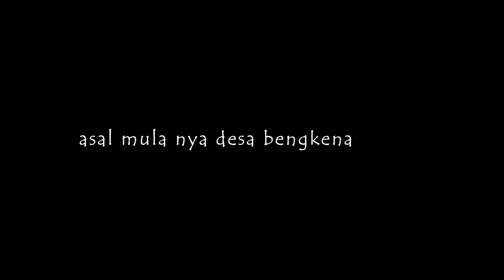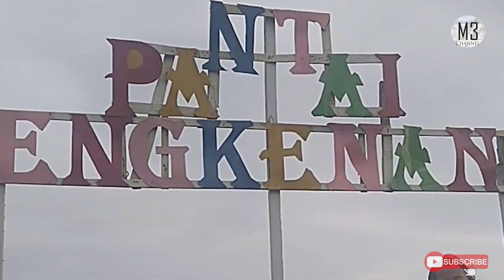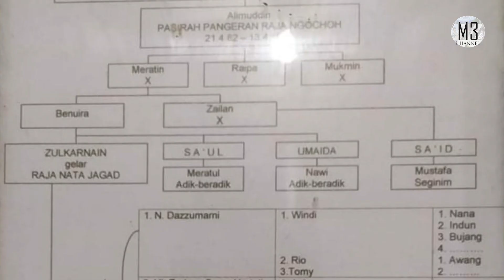Sejarah Puyang Ratu Bengkenang | Bengkulu Selatan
Assalamualaikum wr.wb
Kali ini Tim dari Muda Mudi Manna Mengangkat Sejarah Yang ada di bengkulu selatan tepatnya di Desa Bengkenang mengenai Sejarah Puyang Ratu Bengkenang.